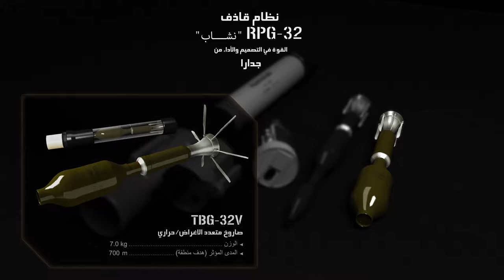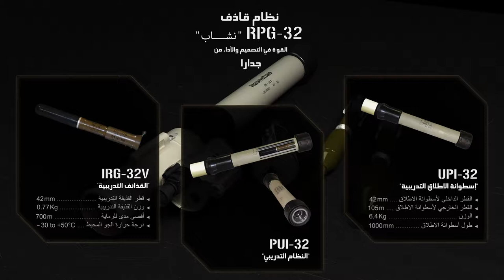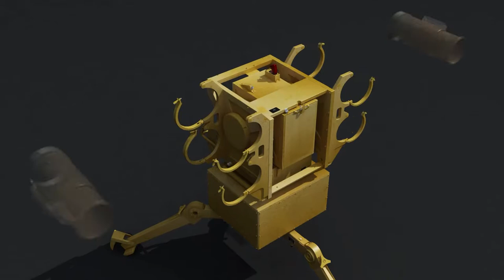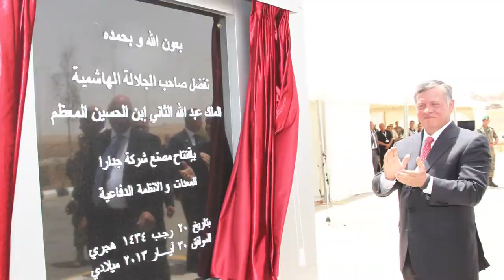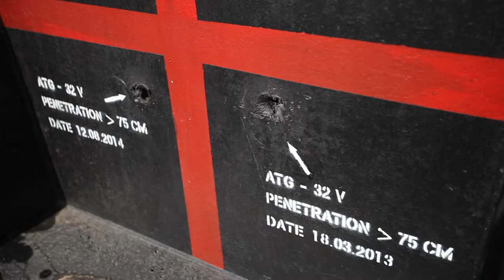Ar JADARA Movie Presentation